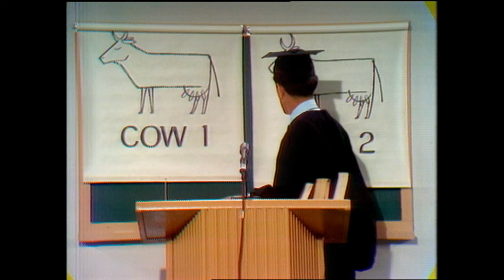Pat Paulsen | Professor | The Smothers Brothers Comedy Hour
Professor Pat Paulson explains politics on The Smothers Brothers Comedy Hour.

The Smothers Brothers

The Smothers Brothers, Tom and Dick, are one of the most iconic comedy duos in the history of television. Tom and Dick began performing as a duo in the late 1950s, playing in coffeehouses and clubs in San Francisco. Their act consisted of music, comedy, and witty banter, which quickly gained them a following.

The Smothers Brothers became a household name in the late 1960s with their variety show, The Smothers Brothers Comedy Hour. The show was groundbreaking in its approach to comedy, pushing the boundaries with political satire and social commentary. The show also featured up-and-coming musical acts, including The Doors and The Who, and introduced the world to comedians like Steve Martin and George Carlin.

The Smothers Brothers' irreverent style has made them a beloved and enduring force in American comedy.